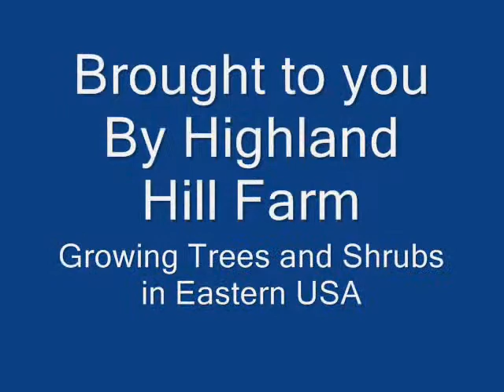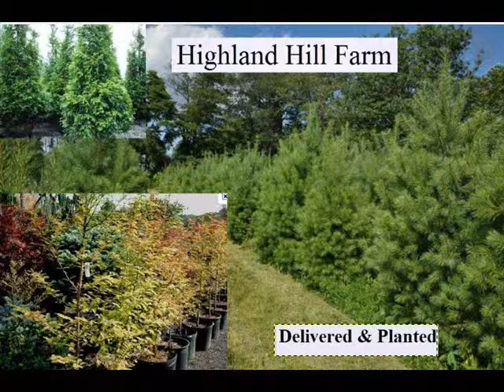Doc Kills a Raccoon with his Rifle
Sign up for Twitter to follow Raccoon Willie (damygeebo) and get their latest ... Model plunges to her death after falling through hotel ...
damygeebo on Myspace
Sep 27, 2010 3:41 PM Viral Video Film School: Best of 2010; Sep 24, 2010 4:19 PM Raccoon Willie: F**CK YOU!!! Jul 22, 2010 4:33 AM Cutest Raccoon Ever! ...
Raccoon Willie death confirmed by Miley Cyrus - Digg
Aug 12, 2009 -- It is with great sadness that I inform you about the tragic death of the world's most friendly and lovable raccoon... Godspeed, little one.
Fan Club de Raccoon Willie | Facebook
Sign UpFan Club de Raccoon Willie is on FacebookSign up for Facebook to connect with Fan Club de Raccoon Willie. Fan Club de Raccoon Willie ...